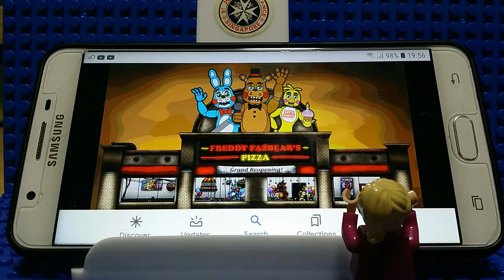Lego Five Nights at Freddy's Movie 2.0